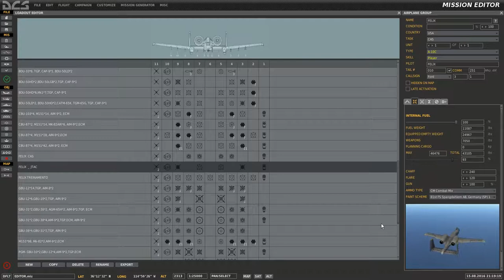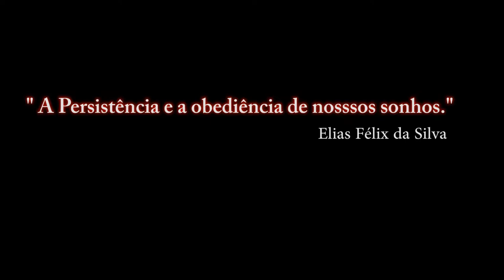DCS:WORLD NEVADA 2.0.3/Editor Mission(ME)- 03 / PT-BR